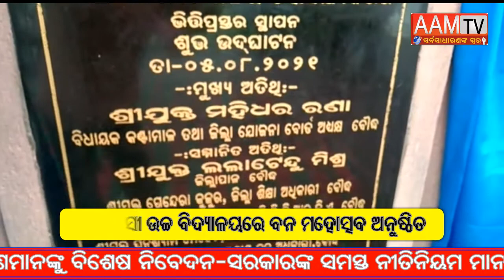ନୂଆଁପାଲି ଆଦିବାସୀ ଉଚ୍ଚ ବିଦ୍ୟାଳୟରେ ବନମହୋତ୍ସବ@aamtv3506